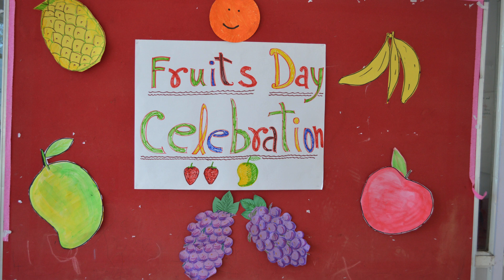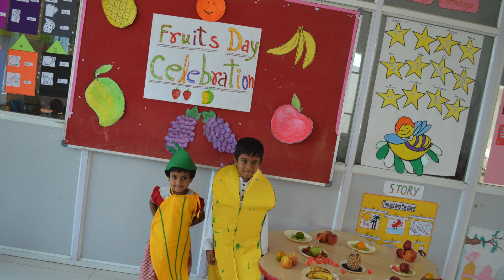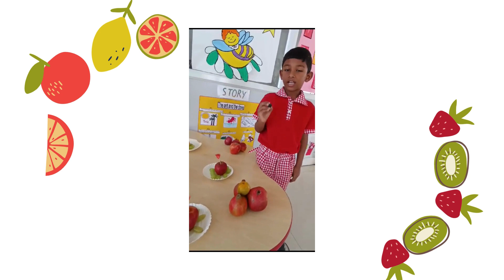Fruits Day Celebrations of Pre primay -New Dimension High School@Bhongir#yadadribhongir